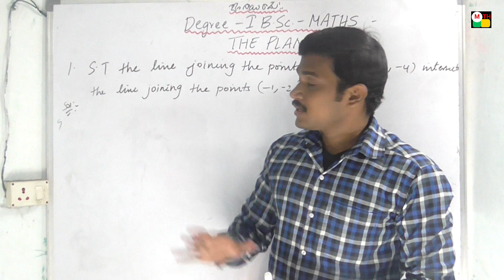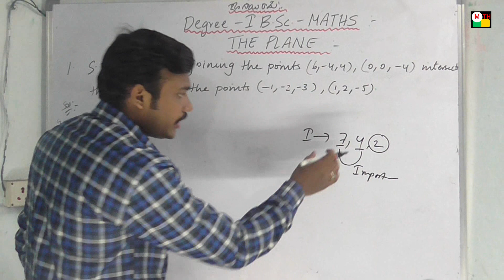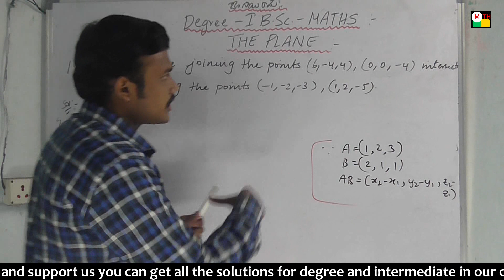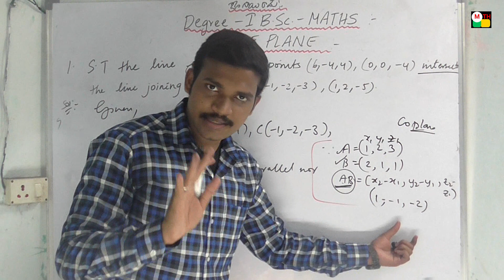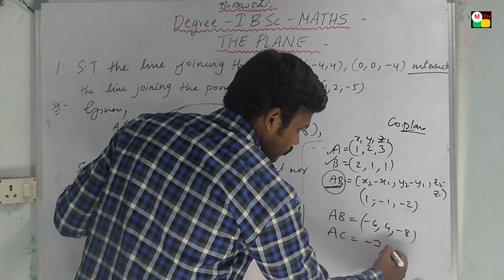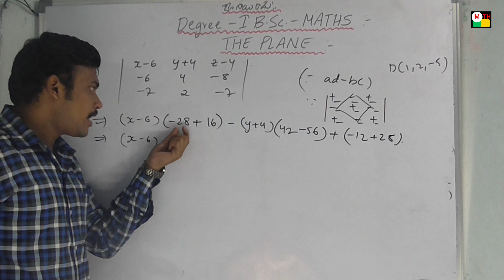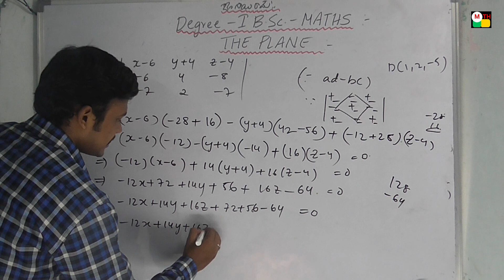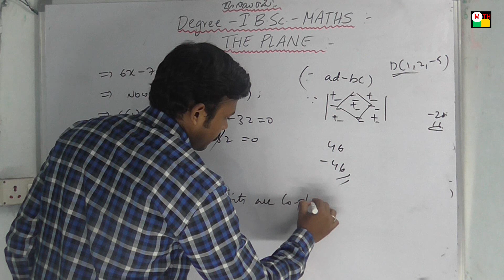Degree Semester II Maths THE PLANE Chap Importants with Solutions Explained Clearly.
K.Haresh,
Maths Trainer,
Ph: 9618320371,